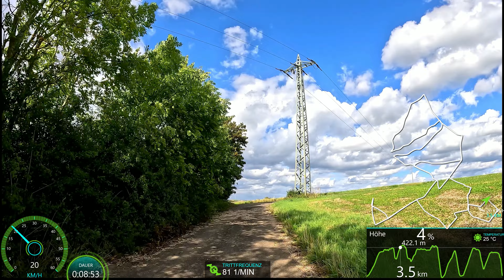Ultimate Indoor Cycling 🚴‍♀️🌩🌪🌤 Workout Garmin Ultra HD Video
Here is the video without Garmin Speed & Cadence Display